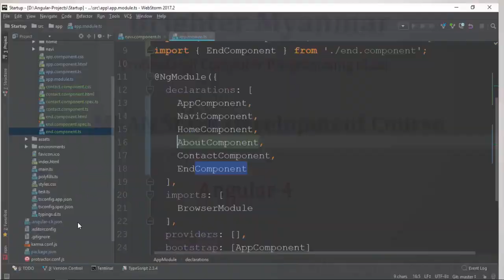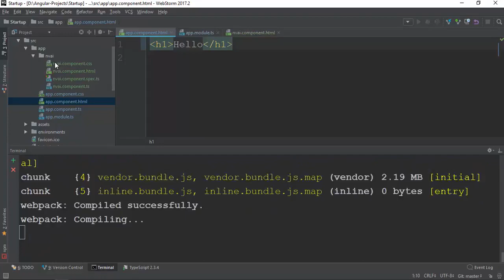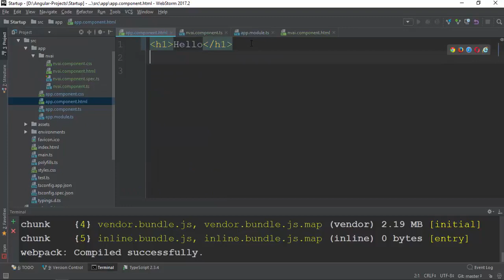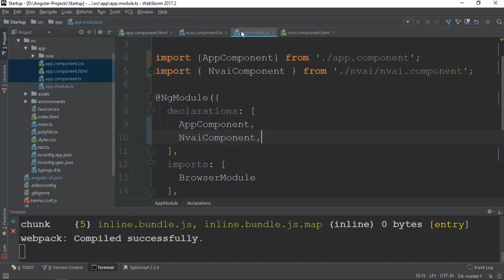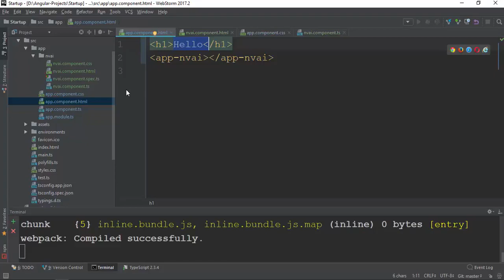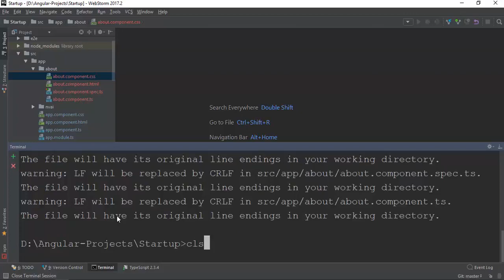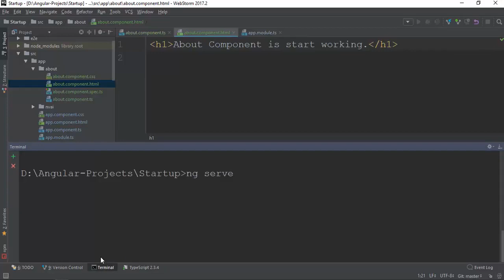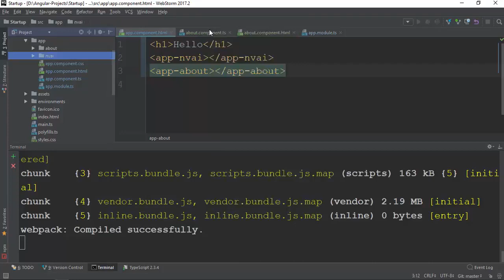018 Joining Child Into Parent